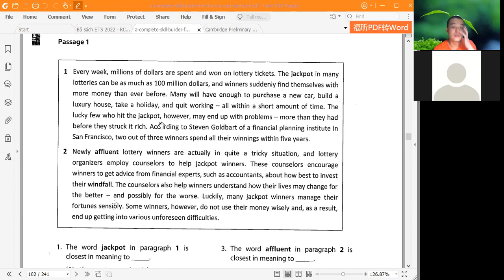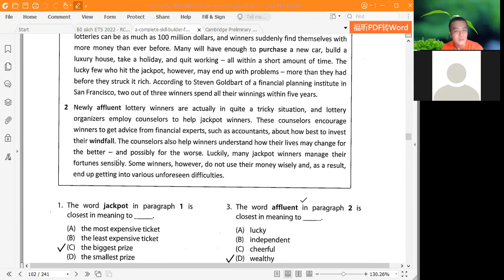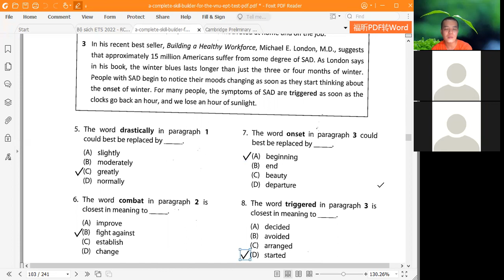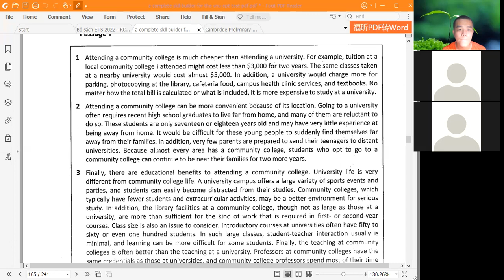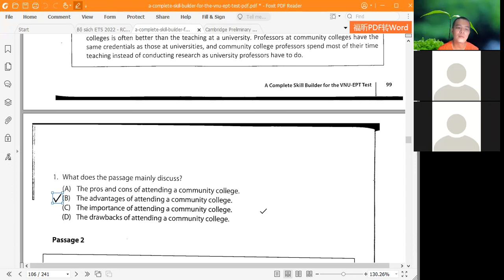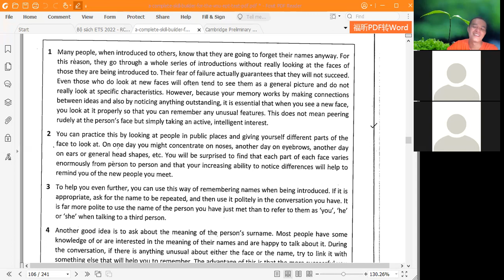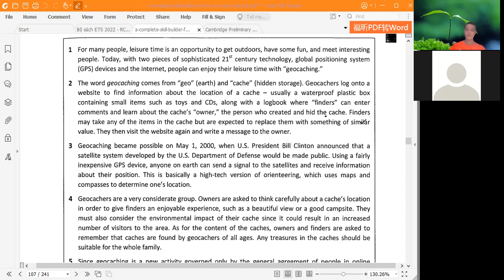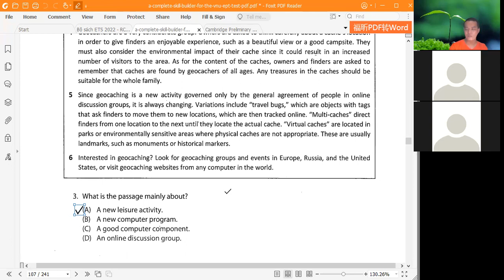Practice for Reading Passages in the VNU-EPT test - part 1